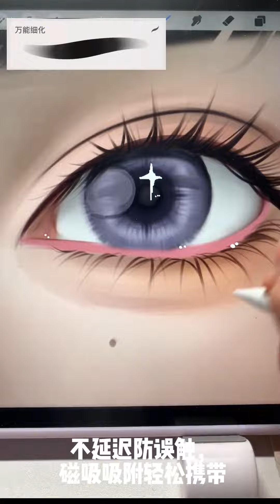让我看看还有谁不会画玻璃瞳孔的 赶紧看过来学废#procreate绘画